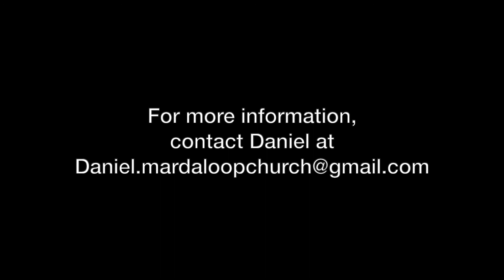Worship Night Info Video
Come join us for a night of worship and (physically distanced) fellowship!

mardaloopchurch.ca